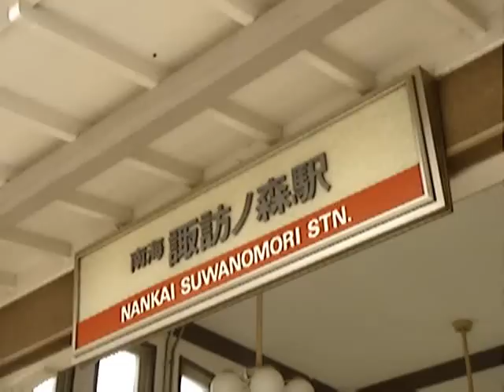南海電気鉄道南海本線 諏訪ノ森駅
登録有形文化財にも指定されている駅舎です。ステンドグラスがあるのが印象的です。図柄は浜寺の海岸の様子みたいです。路線高架化で撤去か解体の噂もありますが、かろうじて残るようです。でも随分雰囲気変わるだろうな...。